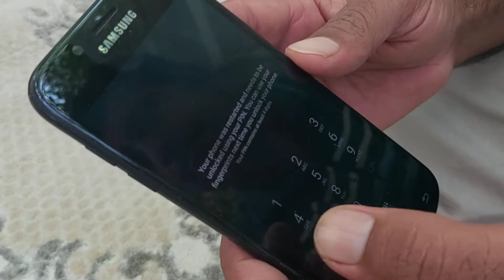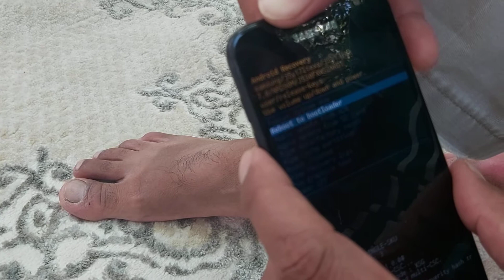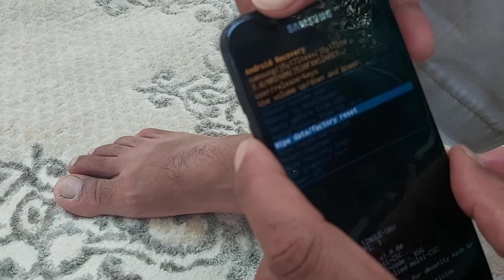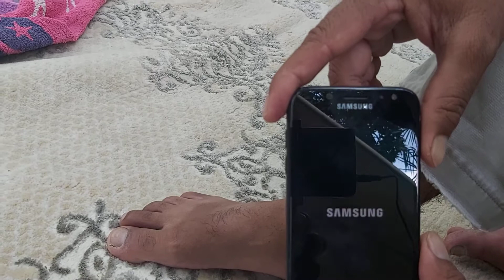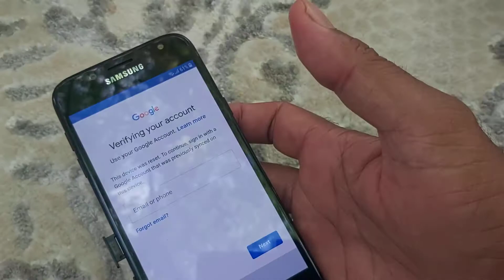How to unlock Android phones of forgeted password |in Balochi| گوانکو ء کبل چون پروشگ بیت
استیگرام
Our istagram ID